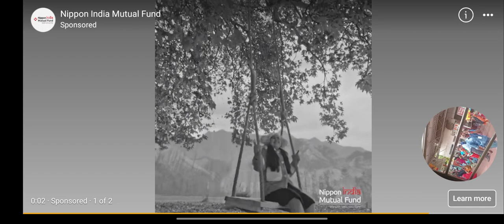jay shree ram